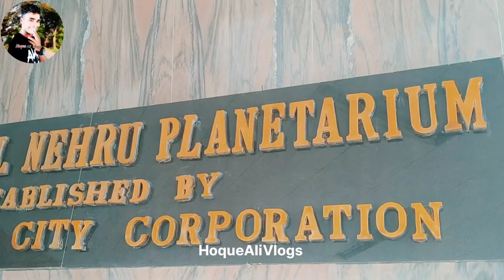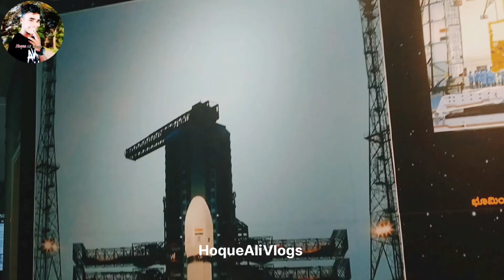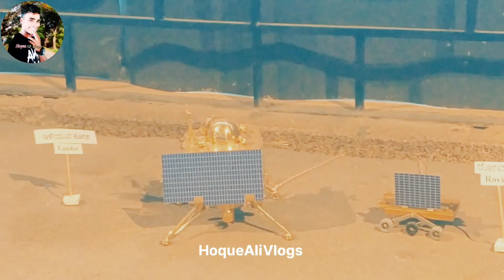Jawaharlal Nehru Planetarium Bangalorell Science Park ll Full Tour & Informationll Place To Visit ll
Jawaharlal Nehru Planetarium Bangalore ll Science Park ll Full Tour & Information ll Place  To Visit ll Hoque Ali Vlogs

Jawaharlal Nehru Planetarium in Bangalore is a popular attraction in the city that is administered by the Bangalore association for science Education (BASE) The entire establishment is meant for science enthusiast wlith an aim to impart knowledge  of the aspects of earth and space in a fun and exciting way. From how stars from to how planets evolved, from the original of life to human's space expeditions, from how  gravity Works to how eclipses happen - the Planetarium explainis it all. The sky theatre is its main attraction, but there are other exciting setups as well which is fun to experience as well as gives an overall idea about a number of scientrfic phenomena.